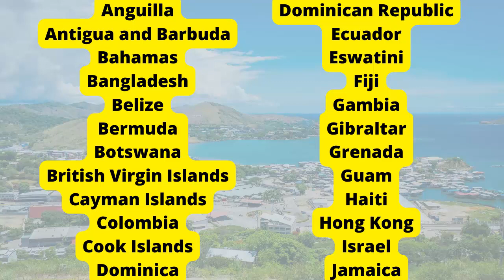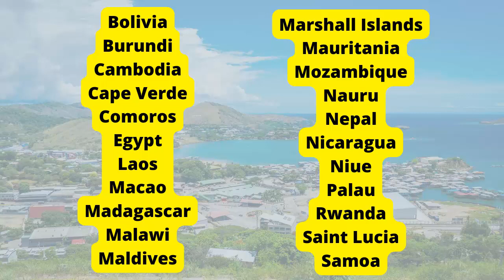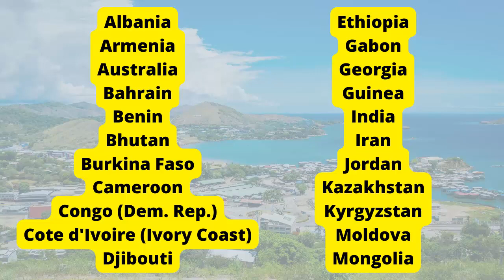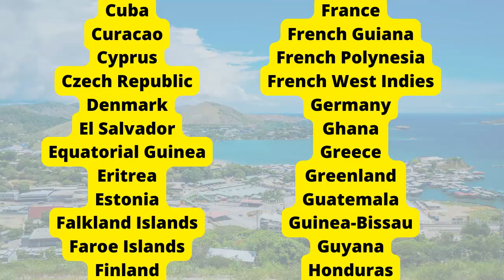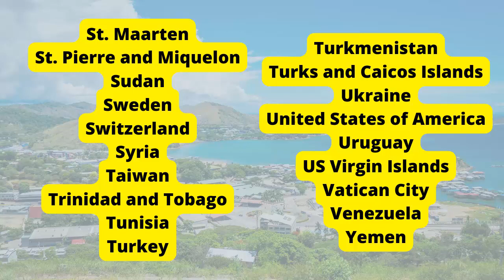Papua New Guinea Passport Visa Free Countries (2023)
Papua New Guinean Passport Visa Free Countries